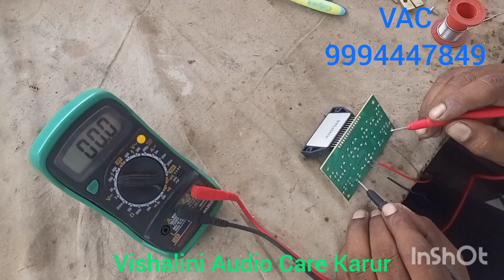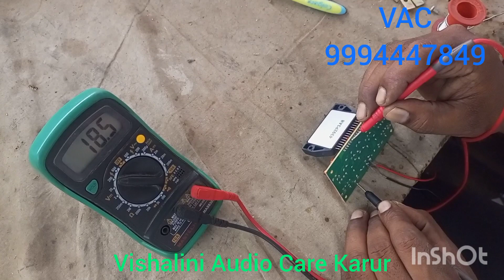Stk4392 Ic செக்கிங் சுலபமான வழிமுறை/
Vishalini Audio Care,
Amplifier Tamil,
Assemble Amplifier Tamil,
STK Amplifier,
STK IC,
Infinity Subwoofer,
speaker boxes,
full package,
Remote kit amplifier,
amplifier package,
tata ace Amplifier,
#2.1 car amplifier ,
DSP Kit,
imported bottom bush,
dsp kit settings,
digital signal processing,
#5.2 amplifier,
amplifier package,